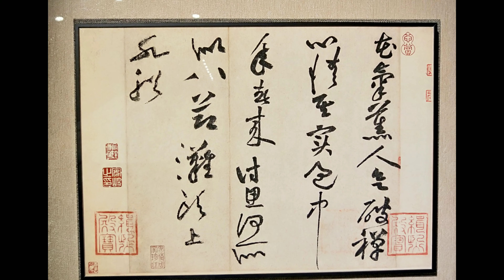次中音薩克斯風演奏 鳶鴦酒杯